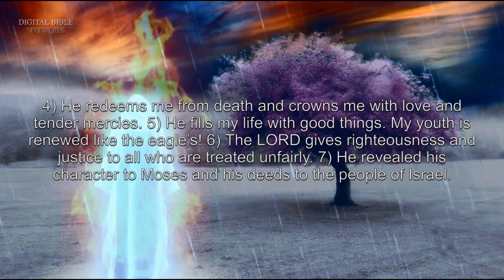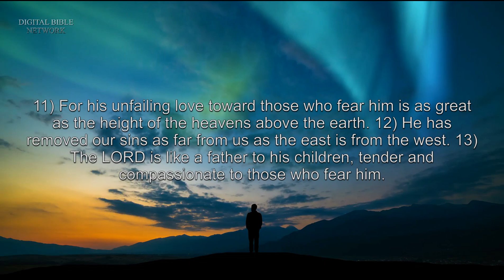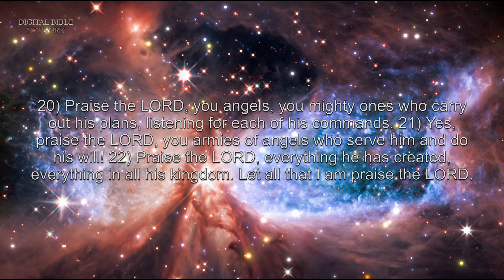Psalms 103 - New Living Translation (NLT) Audio Bible.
1) Let all that I am praise the Lord;
with my whole heart, I will praise his holy name.
2) Let all that I am praise the Lord;
may I never forget the good things he does for me.
3) He forgives all my sins
and heals all my diseases.
4) He redeems me from death
and crowns me with love and tender mercies.
5) He fills my life with good things.
My youth is renewed like the eagle’s!
6) The Lord gives righteousness
and justice to all who are treated unfairly.
7) He revealed his character to Moses
and his deeds to the people of Israel.
8) The Lord is compassionate and merciful,
slow to get angry and filled with unfailing love.
9) He will not constantly accuse us,
nor remain angry forever.
10) He does not punish us for all our sins;
he does not deal harshly with us, as we deserve.
11) For his unfailing love toward those who fear him
is as great as the height of the heavens above the earth.
12) He has removed our sins as far from us
as the east is from the west.
13) The Lord is like a father to his children,
tender and compassionate to those who fear him.
14) For he knows how weak we are;
he remembers we are only dust.
15) Our days on earth are like grass;
like wildflowers, we bloom and die.
16) The wind blows, and we are gone—
as though we had never been here.
17) But the love of the Lord remains forever
with those who fear him.
His salvation extends to the children’s children
18) of those who are faithful to his covenant,
of those who obey his commandments!
19) The Lord has made the heavens his throne;
from there he rules over everything.
20) Praise the Lord, you angels,
you mighty ones who carry out his plans,
listening for each of his commands.
21) Yes, praise the Lord, you armies of angels
who serve him and do his will!
22) Praise the Lord, everything he has created,
everything in all his kingdom.
Let all that I am praise the Lord.